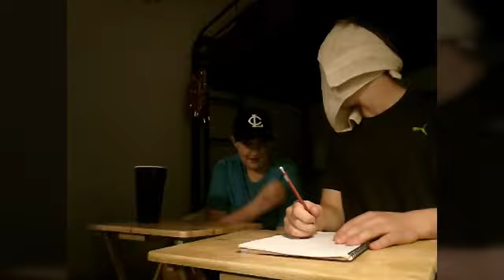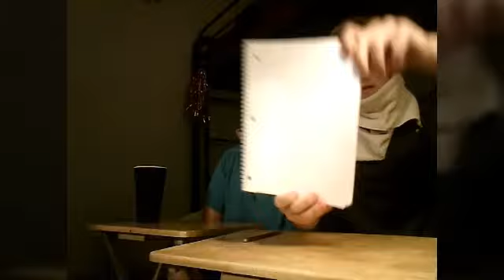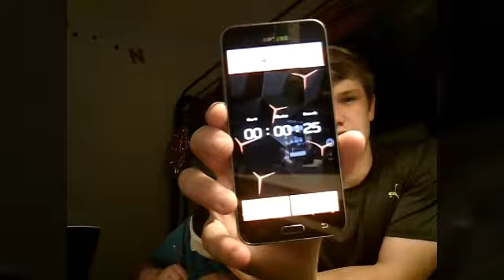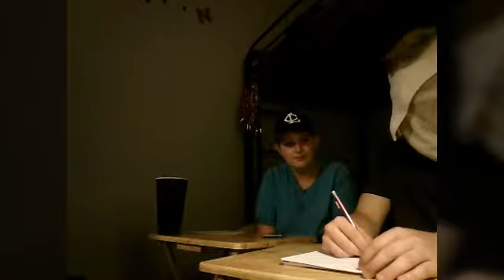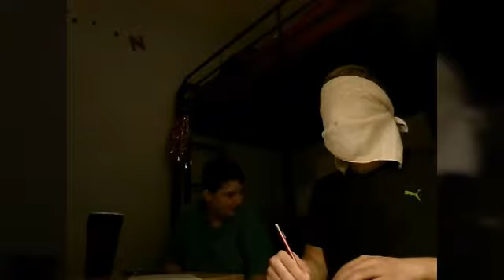BLINDFOLD DRAWING CHALLENGE | WHO'LL WIN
Go check out destyns channel